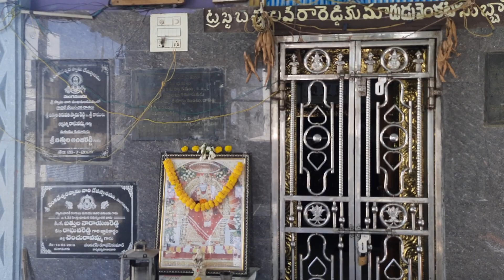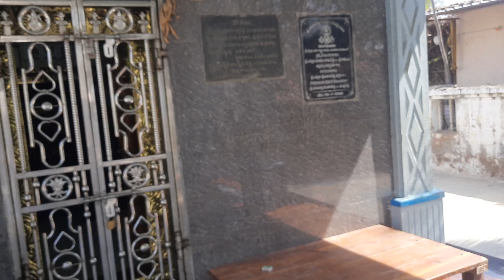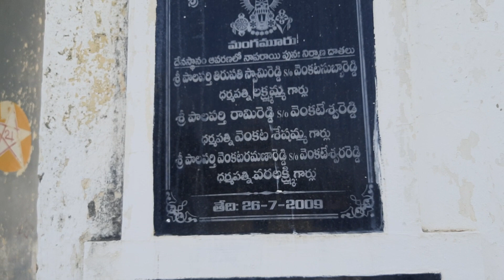SHRI VENKATESHWARA TEMPLE IN MANGAMURU, SANTHANUTHALAPADU MANDAL, PRAKASAM DIST, AP, INDIA